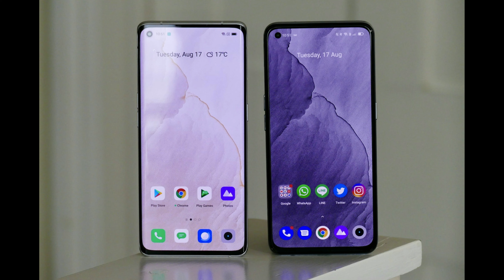REALME 9 PRO PLUS - INDIA LAUNCH CONFIRMED !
Hello Friends, aaj ke video me Maine apko Realme 9 Pro Plus ke bare me bataya he. Maine is video me puri details Batayi he , agar apko Ae video pasand aaya to please video ko like share and subscribe kar dena and video ko Apne dosto ke sath share kar Dena

Topics Coverd :

Realme
Realme 9
Realme 9 Launch
Realme 9 Launch Date
Realme 9 Launch in india
Realme 9 Pro Plus specification
Realme 9 Pro Plus Launch
Realme 9 Pro Plus Launch Date
Realme 9 Pro Plus Launch in india

Unboxing Videos on  :
1.acer swift 3 i5 8th Gen laptop unboxing and reviews in 2020 || under 45000 best laptop !!!

2.OPPO A15 Unboxing & Review| Triple Cameras & Great Looks | Should You Buy it ?